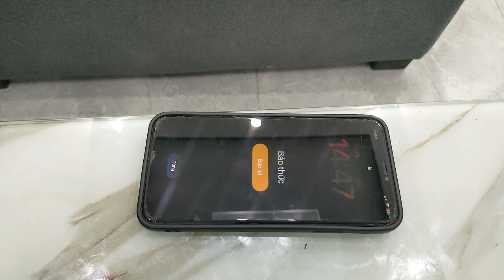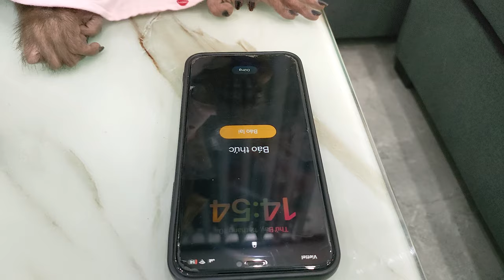Monkey Kobi secretly sneaks out of mother way to elementary school to pick up her brother